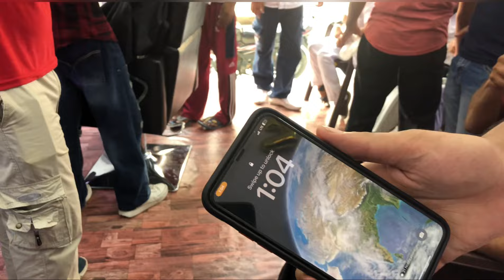Salon opening vlog || Urban men’s salon || Hariana Hoshiarpur || New salon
Kanav paji Huna da salon . Urban men’s salon  | Hoshiarpur Hariana Ramgharia Mohala near govt elementary school (urban men’s salon)